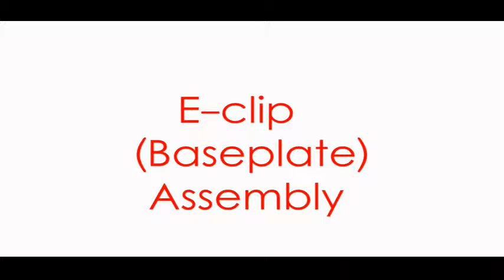E Clip Base Plate